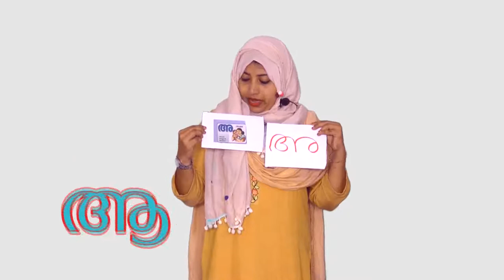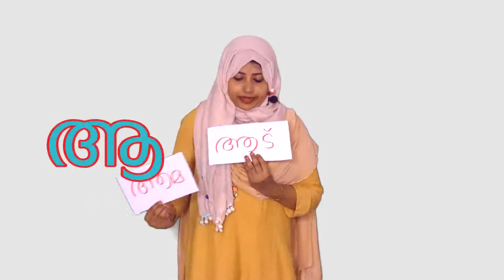ആ... അക്ഷരമാല എളുപ്പത്തിൽ പഠിക്കാൻ